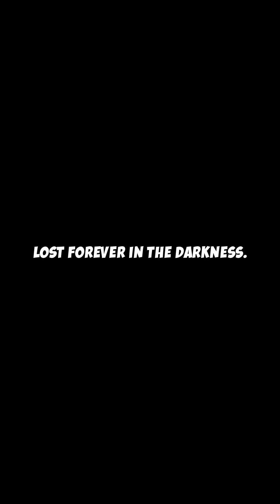What if Earth Was Sucked Into a Black Hole?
What if Earth Fell Into a Black Hole? 🌌 In this mind-bending video, we explore the devastating consequences of our planet being sucked into a black hole. Using stunning stock media, we’ll illustrate the terrifying forces at play, from gravitational waves to time dilation. Discover how life on Earth would unfold in this cosmic catastrophe, revealing the science behind black holes and their mysterious nature.

Join us for a captivating journey through space and time, complete with word-by-word subtitles for an immersive experience.